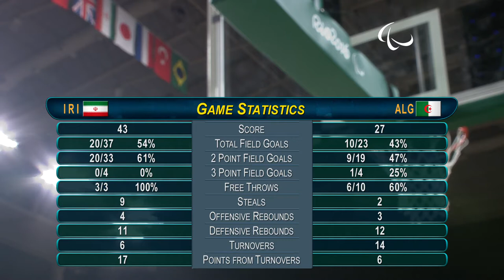Wheelchair Basketball | Iran vs Algeria | Men’s preliminaries | Rio 2016 Paralympic Games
Islamic Republic of Iran 72-48 Algeria

Team lists:

Islamic Republic of Iran:
BALAGHI Saman
MOHAMMAD NEZHAD Mohammad
HOSSEINPOUR Esmaeil
GHOLAMAZAD Vahid
BAGZADEHFARD Iman
SEHI Mohammad
TOLOUEI Mohsen
MANSOURI Hakim
HADIAZHAR Omid
ABEDI Morteza
EBRAHIMI Morteza
ABDI Hassan

Algeria:
BENTRAT Mohamed Reda
CHERAITIA Faical
BADRANE Ayoub
MANSOURI Rafik
ABASSI Mostefa
GUEDOUN Nabil
HAMACHE Djamal
MEGUEDDEM Abdelkarim
ABBAD Abderraouf
KSOURI Nouri
AYACHE Bilel